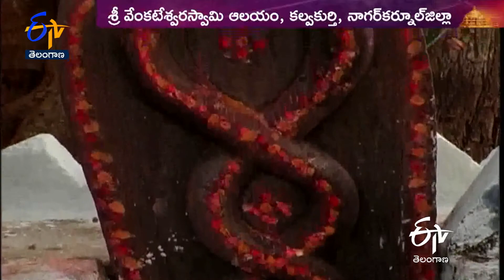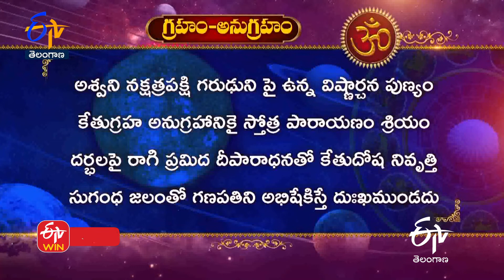Sri Venkateswara Swamy Temple | Kalwakurthy | Nagarkurnool | Teerthayatra | 31st December 2022 |TS